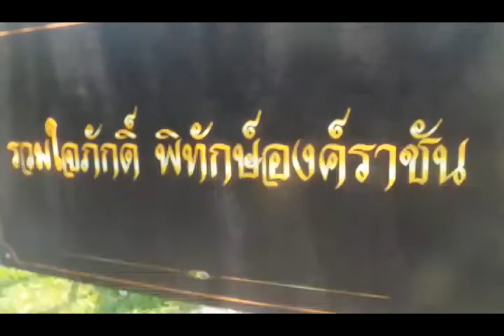ผบ.ตร.เยี่ยมชมนิทรรศการ ภาพถ่ายเพื่อระลึกถึงพระมหากรุณาที่คุณของ ในหลวงรัชกาลที่9@ตั้มอินไซท์ รายงาน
ผบ.ตร.เยี่ยมชมนิทรรศการ ภาพถ่ายเพื่อระลึกถึงพระมหากรุณาที่คุณของพระบาทสมเด็จพระปรมินภาระมหาภูมิพลอดุลยเดชฯ

วันอังคารที่28ก.พ.2560 เวลา11.30น.พลตำรวจเอกจักรทิพย์ ชัยจินดา ผู้บัญชาการตำรวจแห่งชาติ ได้เดินทางมาเยี่ยมชมนิทรรศการ ภาพถ่ายเพื่อระลึกถึงพระมหากรุณาที่คุณของ พระบาทสมเด็จพระปรมินทรมหาภูมิพลอดุลยเดช ณ พิพิธภัณฑ์ตำรวจ วังปารุสกวัน เขตดุสิต กรุงเทพฯ พร้อมระบุว่าการจัดนิทรรศการครั้งนี้เป็นการน้อมรำลึกถึงในหลวงรัชกาลที่ 9 ที่ทรงมีความห่วงใยและน้ำพระทัยอันหาที่สุดมิได้ต่อเจ้าหน้าที่ตำรวจ ในการนี้ พล.ต.อ.จักรทิพย์ ชัยจินดา ผบ.ตร.มอบเงินสดจำนวน 200,000บาท ให้กับพล.ต.ต.อังกูร คล้ายคลึง ผบก.สท.เพื่อสนับสนุนการจัดนิทรรศการและนำไปใช้ในการเผยแพร่ภาระกิจของเจ้าหน้าที่ตำรวจด้วย นอกจากนี้ ผล.ตร.เผยอีกว่าช่วงต้นเดือนมิถุนายนนี้ จะมีการจัดแสดงนิทรรศการใต้ร่มพระบารมีในหลวงรัชกาลที่ 9 ที่ศูนย์การค้าเซ็นทรัลเวิลด์ โดยมีห้องฉากเล่าเรื่อง ในด้านการพัฒนากิจการตำรวจในน้ำพระทัยของในหลวงรัชกาลที่ 9 เพื่อเป็นศูนย์การเรียนรู้ให้กับเด็กและเยาวชนด้วย@ตั้มอินไซท์ รายงาน